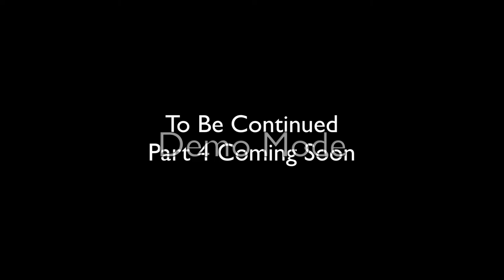Other Fox 1994 Remakes Part 3 By 20cj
Made In Screenflow